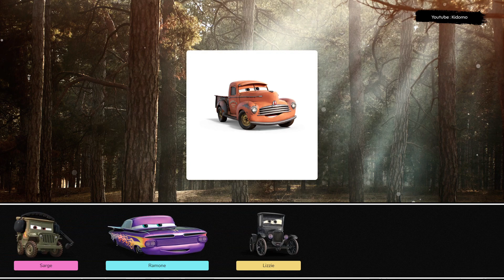Let's Play With Lightning McQueen! Sarge, Ramone, Lizzie, Smokey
Let's play together with Sarge, Ramone, Lizzie, Smokey. Whether he's racing on the track or supporting his friends, Lightning McQueen is always at his best. Join him on his journey as he takes on the toughest challenges and shows the world what he's made of. Lightning McQueen is a true hero, both on and off the track. With his unstoppable spirit and never-say-die attitude, he's become one of the most beloved characters in the world of racing, inspiring fans everywhere with his courage and determination. Lightning McQueen is a true inspiration, both on and off the track. Get ready to experience the thrill of racing with this legendary car, as he battles for the championship and inspires fans everywhere. Whether he's racing on the track or helping out his friends, Lightning McQueen always gives his best. Watch as he takes on the toughest challenges and shows the world what he's made of, with his lightning speed and winning spirit.